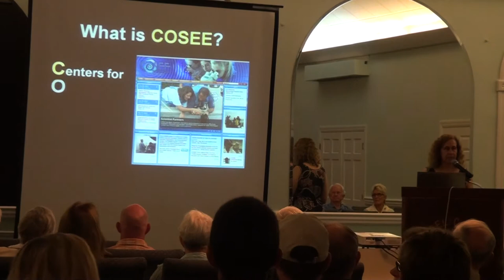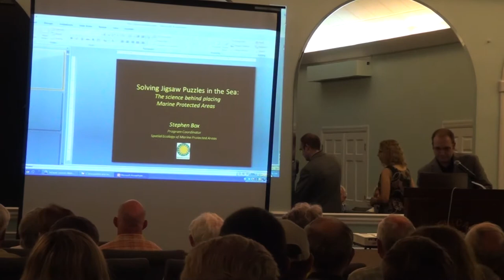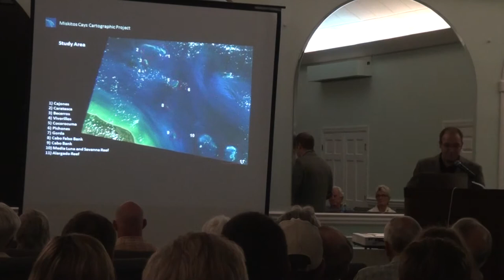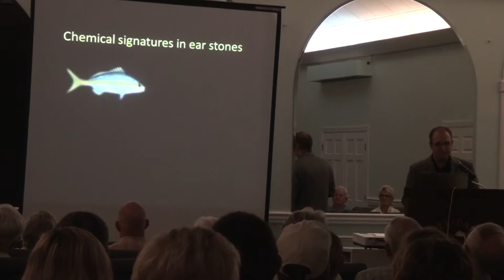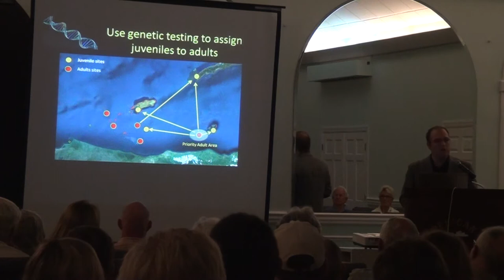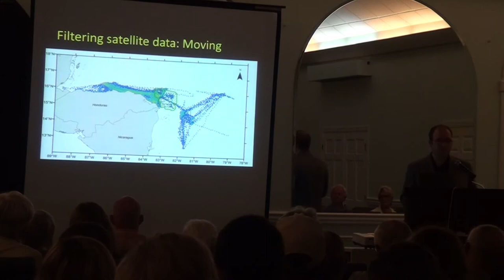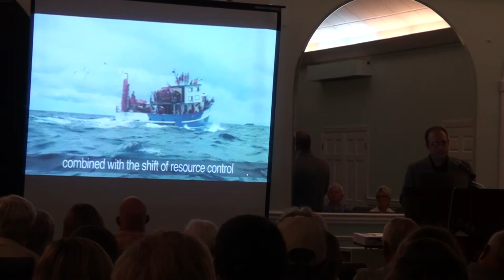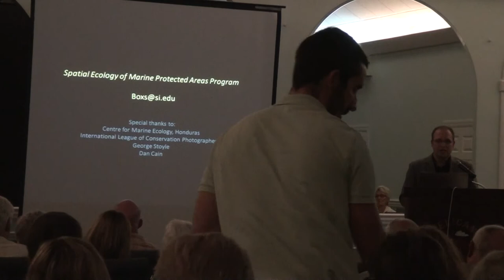Steven Box: Solving the Jigsaw Puzzles in the Sea: The Science Behind Placing Marine Protected Areas